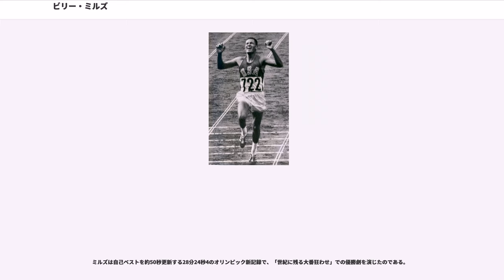ビリー・ミルズ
ビリー・ミルズ (William ("Billy") Mills、1938年6月30日-)は、アメリカ合衆国の陸上競技選手。1964年東京オリンピック男子10000mにおいて、オリンピック史上に残る大番狂わせにより金メダルを獲得した選手である。

ミルズはサウスダコタ州出身のオグララ・スー族のインディアンである。パインリッジインディアン保留地で育った。彼は7歳の時に母親を亡くし、父シドニーはビリー以下13人の子供を一人で育てた。この父シドニーが子供のころに教えてくれた、「成功とは、人生においてはっきりとした望みを見つけることだ」という言葉が、自分の人生の哲学になり、この教えのおかげで後に金メダルを取ることができたと、ビリーは述懐している。

父シドニーはビリーが12歳のときに亡くなり、兄のシドニーと姉のマージーが、ビリーたちを育ててくれた。ビリーはパインリッジのインディアン寄宿学校に送られた。

寄宿学校を卒業すると彼は、生前の父の「スポーツをやったらどうだい？」との言葉に従い、カンザス州ローレンスにあるスポーツで有名な「ハスケル・インディアン高校（現在の「ハスケルインディアン部族大学」）に進み、ここで競技をはじめた。

ハスケル在学中は、夏休みにはネブラスカ州バレンタインの倉庫で、朝の6時から夕方5時までアルバイトをして学費を稼いだ。インディアンに対する差別によって部屋が借りられなかったので、夏の間、インディアンのバイト仲間と二人で廃車置き場の廃車の中で寝泊りをし、小川で行水をする毎日だった。

ハスケルでビリーはトニー・コフィンコーチの「人間性と誇りに基づく、スポーツマンシップこそがインディアンの道だ」との言葉に感銘を受け、コーチの勧めでクロスカントリーを選んだ。

ビリーは本来は陸上競技よりもフットボール志望だったが、フットボールの練習に参加したものの3週間しかもたず、結局コフィンコーチの助言に従うことにした。ハスケル高校通算成績は、クロスカントリーで1位、1マイル走で5位だった。

ミルズはカンザス大学に陸上で奨学金を得て入学。在学中に全米学生選手権のクロスカントリーを3度制し、1960年代にはビッグエイトクロスカントリー選手権の個人タイトルも獲得している。カンザス大学陸上チームはミルズが在籍した1959、1960年の屋外国内選手権を制している。

だが、それらの記録は全く無視された。記念写真を撮る際も、優勝者である彼はいつも白人の中から外へ出された。社交クラブへの入部も拒否された。親戚の話をすると、インディアンの名前がおかしいと笑い物にされた。インディアンであることから受ける差別と嫌がらせのあまりのひどさに、ビリーは3年生のときに大学を辞める決心をし、高校時代のコフィン・コーチにバス停から電話をした。駆けつけたコフィンはビリーの前で号泣し、「目的も楽しみも見つけられない人間はたくさんいるというのに、逃げ出す君が悲しい」と諭し、思いもよらない言葉に驚いたビリーは、再び競技を続けることにした。バスはビリーの荷物を乗せたまま行ってしまい、コフィンコーチは代わりの服をビリーに買ってくれた。

1960年、大学4年の際に、妻パトリシアと結婚。この年、ミシガンでのNCAAクロスカントリー1部リーグで優勝したにもかかわらず、優勝者の彼は記念写真から出るよう強要される。カナダ代表の選手は、「アメリカ人選手で優勝したのは彼なのに、何故なんだ？」とビリーに代わってつめよった。卒業後、海兵隊の中尉となる。

1963年、ニューヨークでのアマチュア陸上競技連盟のクロスカントリー決勝で、アメリカ人選手で最高の3着に入賞した。この際も写真から外れるよう嫌がらせを受けたが、居合わせた海兵隊将校がそうさせなかった。こうして初めて記録写真にビリーの姿が残った。ここまでで、クロスカントリーの1部リーグでビリーに勝てたアメリカ人選手はたった一人しかいなかったが、こうした差別の陰でそれは隠れていた。

ビリーはのちに、「人々が私の金メダルが偶然だと思っていることを、いつも意外に思っている」と語っている。

ミルズは1964年東京オリンピックの10000mとマラソンの米国代表に選ばれる...